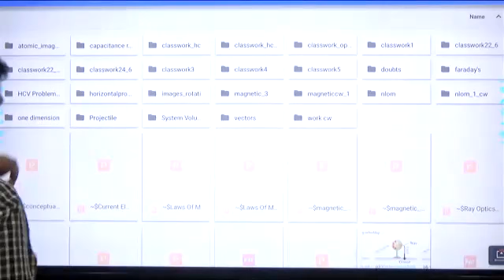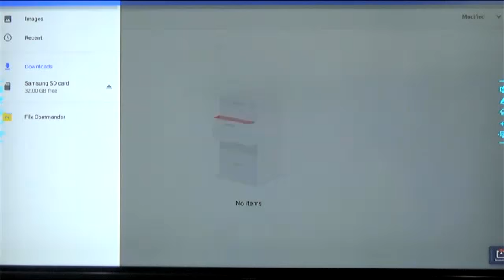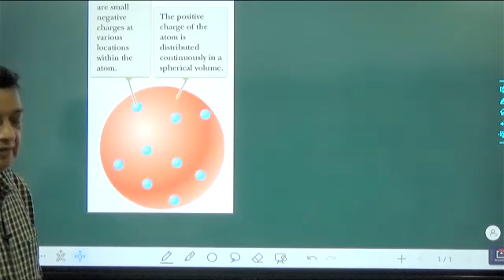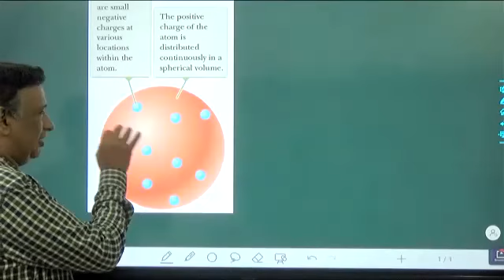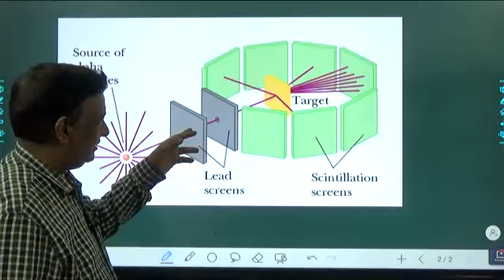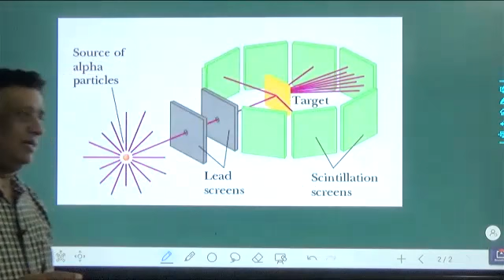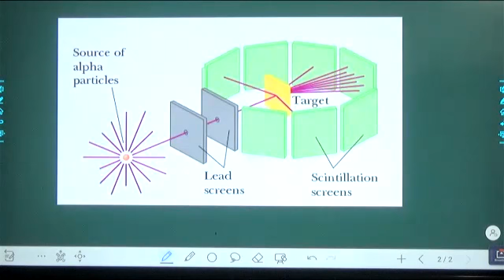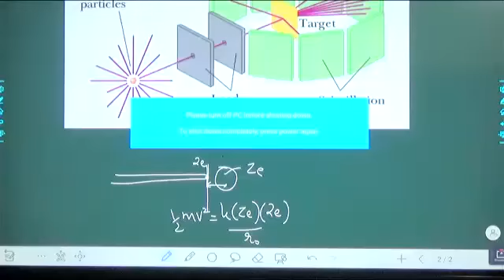Atomic Models L-1 |Plum Pudding model | Alpha Scattering } Rutherford's Model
About Me:
I am a physics tutor and mentoring students for medical and engineering Entrance examinations from the past 29 years. I Have consistently produced AIR in top hundred from last many years. I am Post Graduate in Physics from Chandigarh.